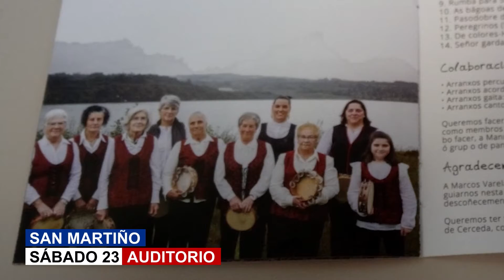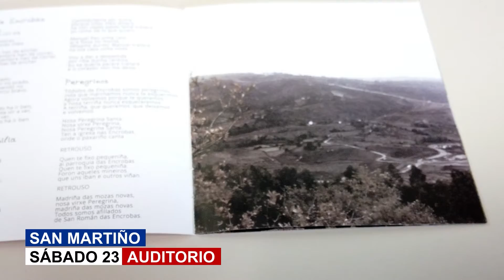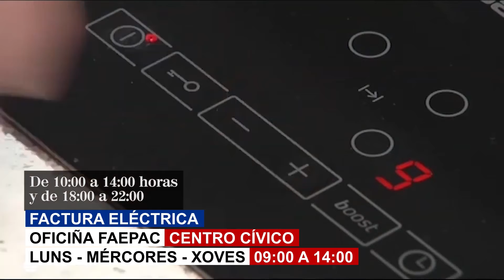Sábado 23 de Abril de 2022